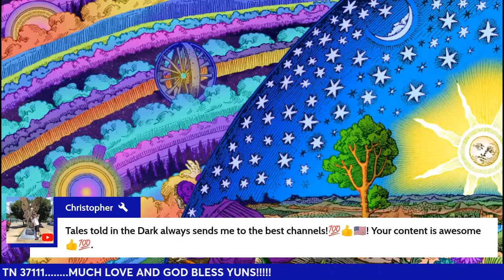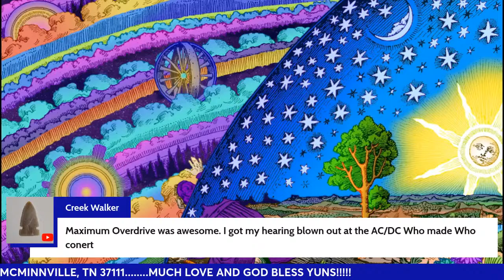Thursday Jawin' with Queen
Chattin about the channel, and upcomin event's, sharing love, laughs and prayers with all the kinfolk... With Special Guest Jared King TV

CREATE A STREAMYARD ACCOUNT THROUGH JARED KING TV by using this link

All pictures used in this video were created using my paid subscription to Playground AI, and can be used commercially.

Background videos used in this video are from Pixabay and Pexels, and are free to use for public.

Want to send me something, send it too...